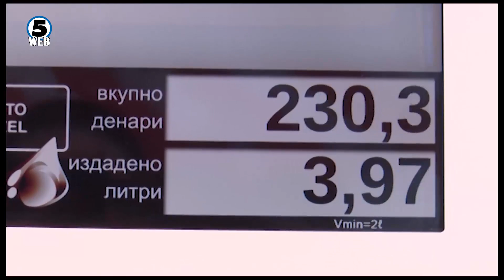Асоцијацијата на камионски превозници најавува протест поради покачувањето на акцизата за горивата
Транспортерите најавија протест за в понеделник или вторник, поради зголемената акциза на горивата.